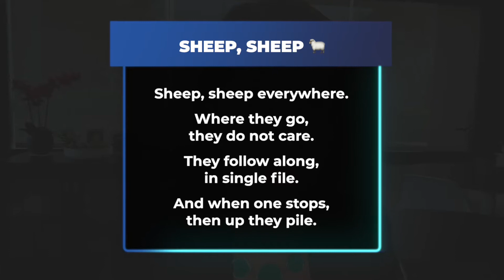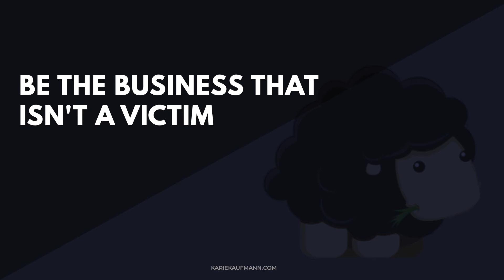Break Business Norms & Be The WEIRD ONE!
When it comes to business, don’t be a follower. Make your business STAND OUT! After all, why would you want to do things “the normal way” when being an intentional and strategic business can bring you so much more success?

Unfortunately, “the normal way” is what's most common. The truth is, most businesses operate the same. They don't have plans, they don't have budgets, and they don’t have forecasts. They’re not differentiated, and they don't have cash on hand to invest back into the business.

When you line up behind these businesses, you’re setting yourself up for disaster…just like sheep who follow the rest of the herd – when one stops, all the rest pile up. The reason why I say don’t be a follower is because it makes you vulnerable. Being an intentional and strategic business owner, on the other hand, allows you to stay in control and make your business stand out from the rest.

My advice: Be the weird one. Be the business that is intentional, that has a plan, be that one strategic business even when everyone you see is not! Be the business that isn't a victim to everyone else’s excuses.

Planning and strategizing may make you different – but that’s a GREAT thing. Embrace being intentional, make your business stand out, and see your business become successful!

Karie Kaufmann
3111 Camino del Rio N STE 101, San Diego, CA 92108